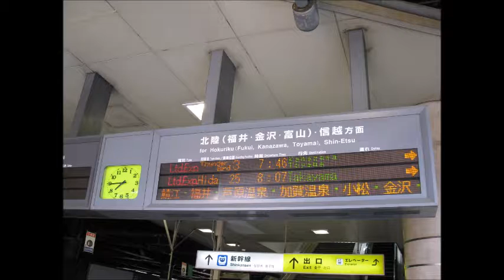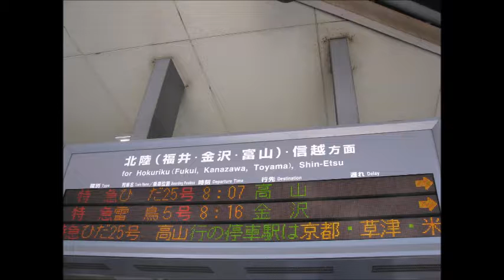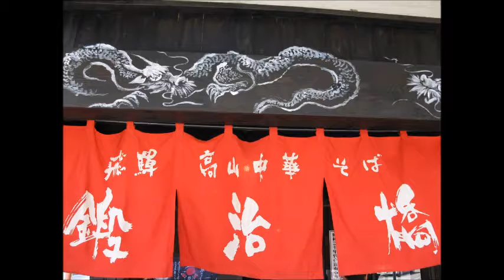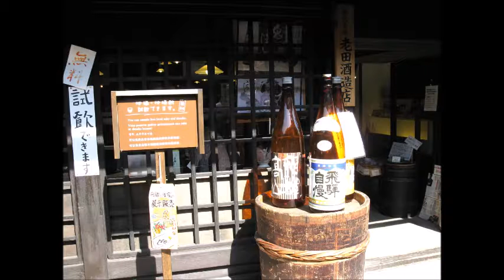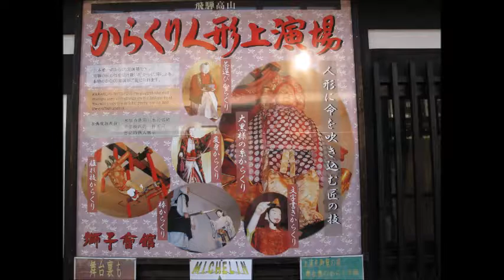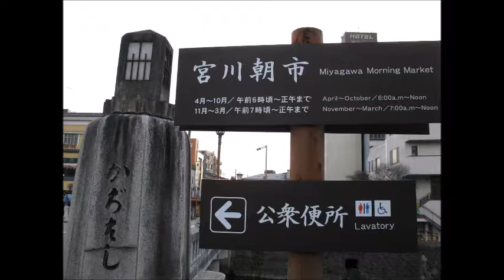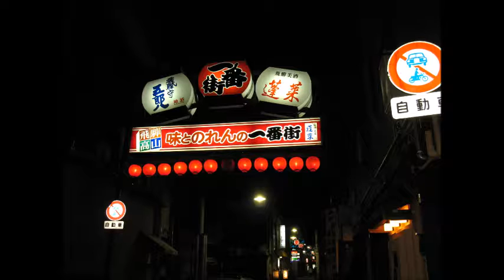From Osaka to Yamagata...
Acknowledge with thanks the owners of this copyright music used in this clip. Thank you.